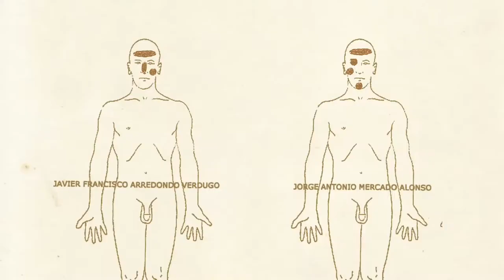HASTA LOS DIENTES Trailer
En 2010, el Gobierno mexicano anunció la muerte de dos supuestos sicarios, armados hasta los dientes, pero en realidad se trataba de dos alumnos de excelencia del Tecnológico de Monterrey, quienes fueron torturados y asesinados por los militares.